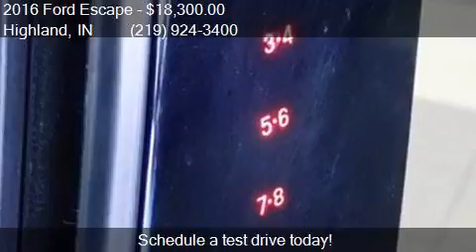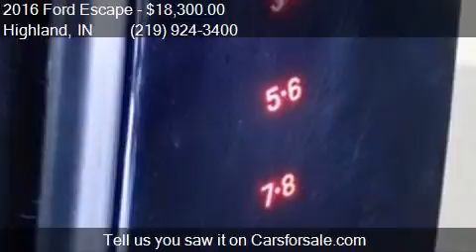2016 Ford Escape SE 4dr SUV for sale in Highland, IN 46322 a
This 2016 Ford Escape SE 4dr SUV is for sale in Highland, IN 46322 at WEBB FORD INC.

Engine: 1.6L I4
Transmission: Automatic 6-Speed
Color: Ingot Silver
Mileage: 20609
Contact WEBB FORD INC 9809 INDIANAPOLIS BLVD Highland, IN 46322 to test drive this 2016 Ford Escape SE 4dr SUV today.